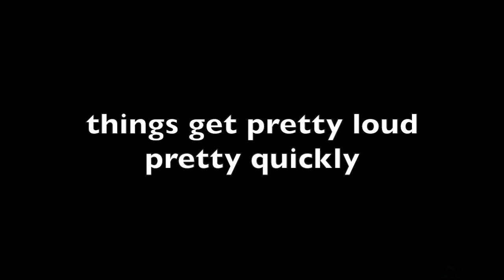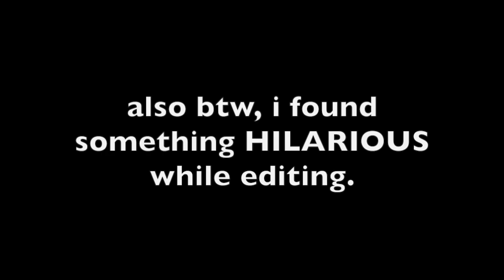A Battle For The Ages: Game 1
Game one. All Hands on deck.